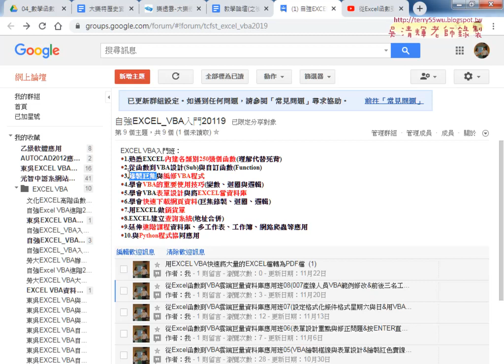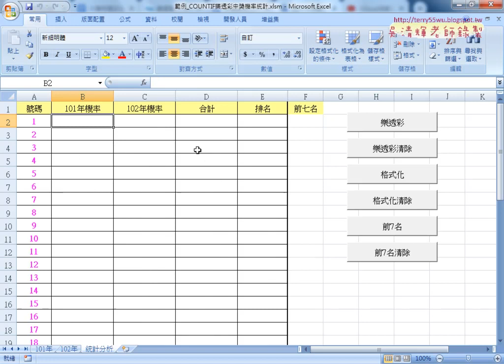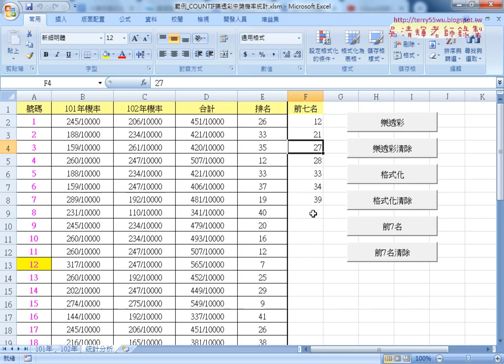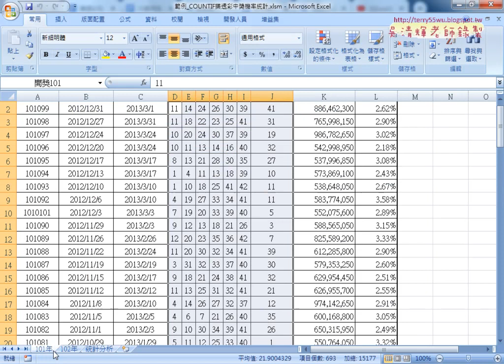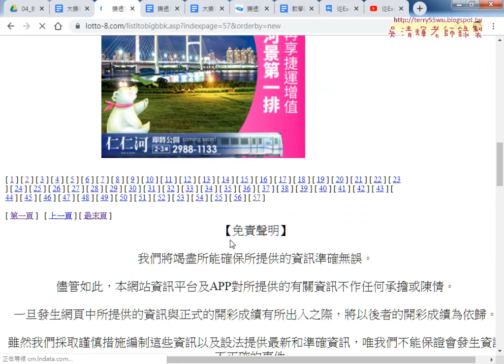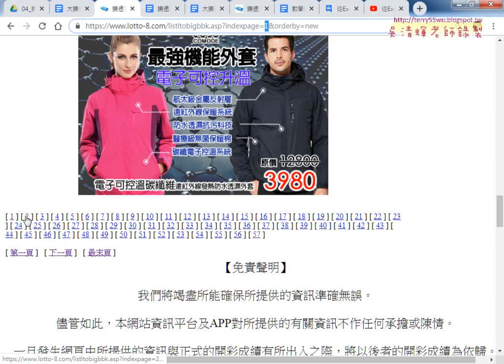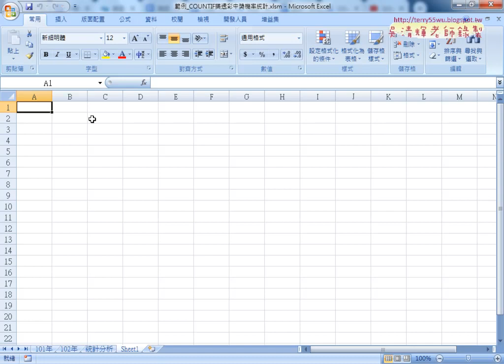01 重點複習與大樂透下載